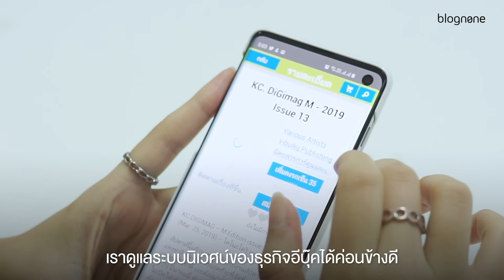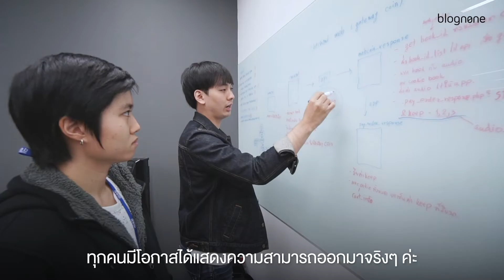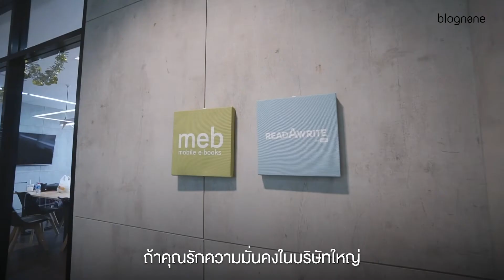รู้จัก MEB สตาร์ตอัพอีบุ๊กที่โตเงียบๆ แต่ถือส่วนแบ่งตลาดเพียบเกินคาด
[Blognone Workplace]  วงการอีบุ๊คในบ้านเราอาจจะดูเงียบๆ ไม่หวือหวาหรือดูเติบโตสักเท่าไหร่นัก แต่ไม่ใช่กับ MEB (Mobile E-Book) สตาร์ทอัพอีบุ๊คที่ไม่เคยเข้าโครงการบ่มเพาะ ไม่เคยเปิดระดมทุน แต่ทำธุรกิจในแบบที่รายอื่นไม่ทำ จนสามารถทำกำไรได้ตั้งแต่ปีแรก ก่อนที่ล่าสุดไปเป็นบริษัทในเครือเซ็นทรัล และก็ยังคงสามารถทำกำไรและเติบโตได้ต่อเนื่อง
ตอนนี้ MEB กำลังขยายทีมและมองหาพนักงานไปร่วมงานไปร่วมงานเพิ่ม หากใครสนใจ สามารถทำความรู้จักกับ MEB เพิ่มเติมได้ที่นี่